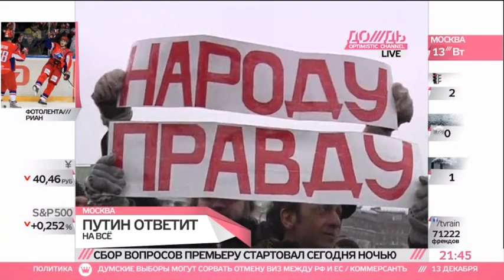Как Путин готовится к прямому эфиру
Разговор с Владимиром Путиным. Продолжение. На федеральных каналах уже 15 декабря. Что для премьера значит этот эфир в четверг?